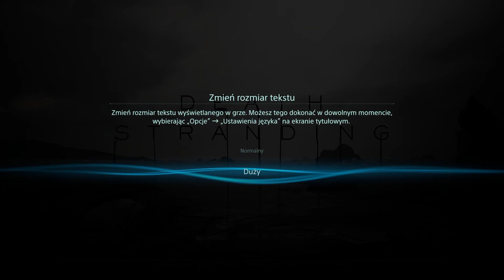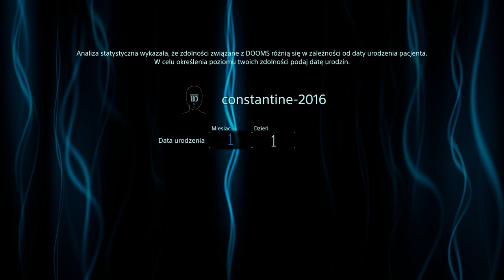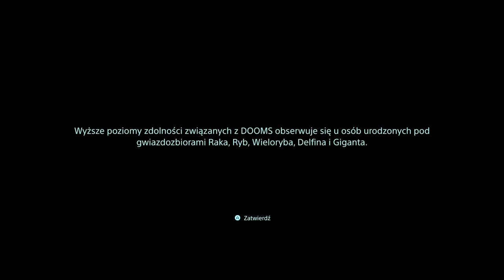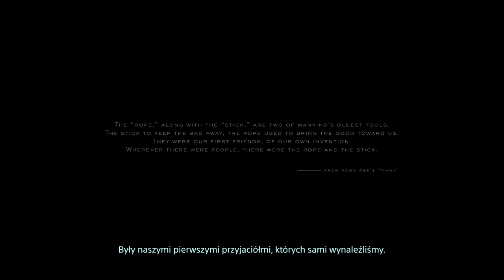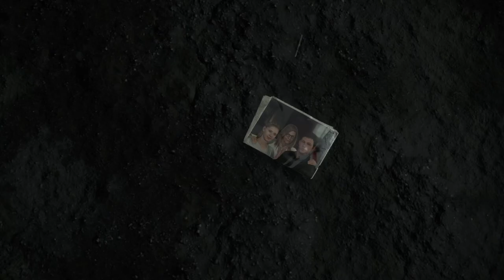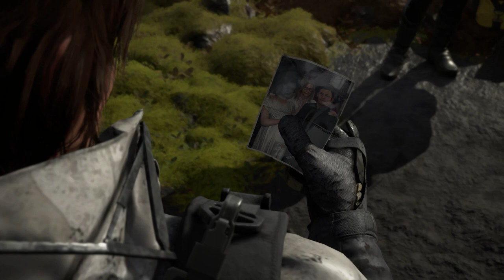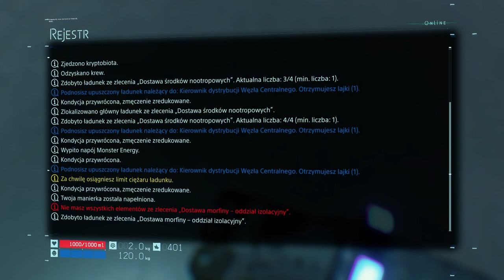Zagrajmy w Death Stranding odc 1 - Prolog zrył mi beret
W tym odcinku rozpoczynamy naszą przygodę w kolejnej grze Hideo Kojimy.

Death Stranding to przygodowa gra akcji. Tytuł wyszedł spod rąk pracowników studia Kojima Productions i został wydany przez Sony Interactive Entertainment.

Głównym projektantem i scenarzystą jest ojciec cyklu Metal Gear, Hideo Kojima, dla którego była to pierwsza gra opracowana po opuszczeniu szeregów firmy Konami, gdzie spędził ponad trzy dekady swojej kariery w branży. Głównego bohatera Death Stranding zagrał Norman Reedus, znany z roli Daryla Dixona w serialu The Walking Dead. Aktor wcześniej współpracował z Kojimą przy skasowanym horrorze Silent Hills.

Scenarzyści przedstawili groteskową wizję bliskiej przyszłości. Światem wstrząsnęła seria wybuchów, które sprowadziły serię nadprzyrodzonych zjawisk określanych mianem „Death Stranding”. Wśród powstałych w ten sposób anomalii wyróżnić można deszcz o niezwykłych właściwościach. Wszystko, co zostanie zmoczone przez tzw. Opad temporalny (Timefall), ulega przemieszczeniu w czasie. Oznacza to ekstremalne przyśpieszenie procesu starzenia się u wszystkich żywych organizmów, w tym nawet i roślin. Kolejnym istotnym elementem jest obecność niewidocznych gołym okiem istot określanych mianem Wynurzonych (Beached Things - BT). Stanowią one realne zagrożenie dla wszystkich mieszkańców planety. Do ich wykrycia wymagany jest specjalny sprzęt, noszony na ramieniu skaner o nazwie „odradek”, który wskazuje ich dokładną lokalizację. Zjawiska sprawiły, że ludzkość podzieliła się na niewielkie, rozproszone grupki.

Głównym bohaterem Death Stranding jest Sam Porter. Należy on do organizacji zwanej Bridges, która specjalizuje się w transportowaniu towarów między miastami.

Opowiedziana w grze historia w dużej mierze skupia się na ukazaniu związku pomiędzy życiem i śmiercią. Sam tytuł nawiązuje do niepokojącego zjawiska, które znamy z prawdziwego świata, czyli do nieoczekiwanego pojawiania się waleni na brzegach zbiorników wodnych, co przeważnie skutkuje ich śmiercią.

Wielu bohaterom gry głosu i wizerunku użyczyli znani aktorzy i postacie ze światowej kinematografii. Głównym antagonistą Sama jest Clifford Unger (Mads Mikkelsen), a w czasie wędrówki poznamy takie osoby jak Fragile (Léa Seydoux), Deadman (Guillermo del Toro) czy Heartman (Nicolas Winding Refn). W grze epizodyczne role mają również m.in. Conan O’Brien oraz Geoff Keighley.

Death Stranding jest grą akcji z otwartym światem i z widokiem TPP. Gracz może dowolnie eksplorować otoczenie, pieszo czy też za pomocą różnego rodzaju środków transportu. Ma to jednak swoje ograniczenia – na swojej drodze może on napotkać na szereg przeszkód terenowych, które utrudniają dotarcie do części lokacji. Pokonać je można za pomocą specjalnego sprzętu, takiego jak np. lina wspinaczkowa, którą można zakotwiczyć w wybranym miejscu, albo przenośna drabina. Posiadany ekwipunek również wpływa na mobilność postaci.

W Death Stranding istotną rolę odgrywa toczona w czasie rzeczywistym walka. Chociaż można wykorzystywać elementy otoczenia do skradania się i unikania wzroku przeciwnika, to nie zawsze zda to egzamin. Do dyspozycji graczy oddano szereg różnego rodzaju broni, a w ostateczności można się także uciec do użycia pięści. W czasie potyczek należy uważać na ekwipunek – wrogowie mogą nam wytrącić część elementów wyposażenia.

Śmierć postaci nie oznacza końca gry. Zamiast tego wprowadza w stan pomiędzy życiem a śmiercią, w którym należy odnaleźć drogę powrotną. Gdy wracamy do życia ze stanu przejściowego, każdy ślad, który pozostawiliśmy w świecie gry, wciąż pozostaje w tym samym miejscu.

Istotną mechaniką są także funkcje sieciowe. Z ich pomocą gracze mogą udostępniać sobie zapasy i broń, a także konstrukcje ułatwiające przemieszczanie się po świecie (na przykład tyrolki czy kryjówki).

Gra powstała w oparciu o silnik Decima, który został stworzony przez specjalistów ze studia Guerrilla Games i użyty m.in. w Horizon Zero Dawn. W procesie produkcji wykorzystano fotogrametrię oraz technologię motion capture.